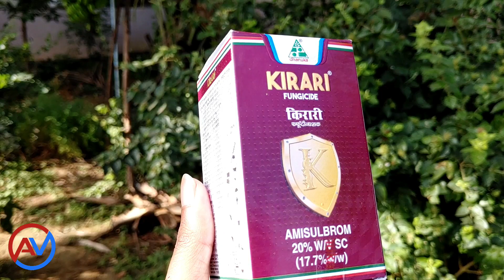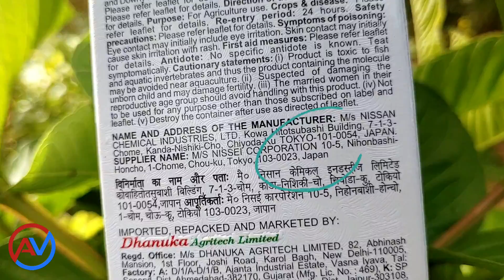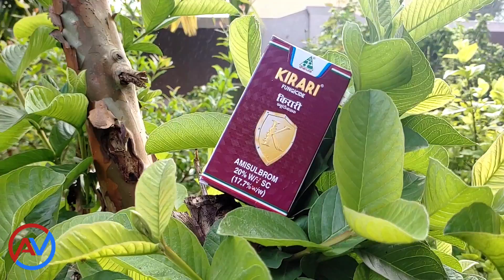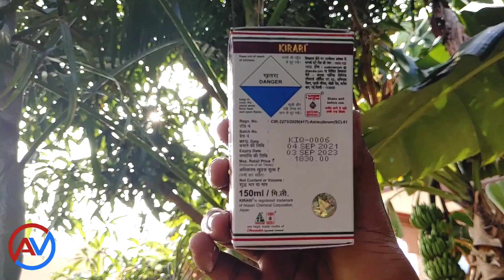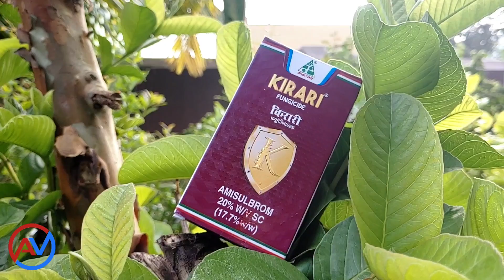Kirari fungicide | Dhanuka Agritek | Amisulbrom 20% SC | Complete information diseases controlled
Watch the complete video without skipping.

ಸದಸ್ಯರಾಗಲು ಬಯಸುವವರು ಮತ್ತು ವಾಟ್ಸಾಪ್ ಗ್ರೂಪ್ ನಲ್ಲಿರಲು ಬಯಸುವವರು ಸದಸ್ಯತ್ವದ ಮೊತ್ತವನ್ನು ನನ್ನ ಫೋನ್ ಸಂಖ್ಯೆಗೆ ಕಳುಹಿಸಬಹುದು

Dhanuka Kirari
kirari
Amisulbrom 20% SC
blight
tomato
downy mildew
grapes
potato
Dr A Venugopal